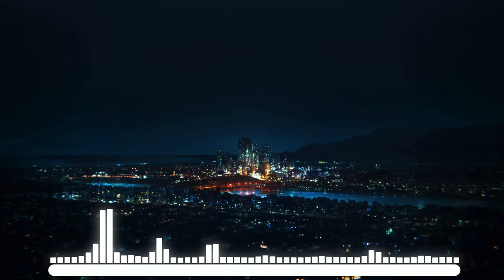Avenza - Young Ones (ft. Johnning) Nightcore REMIX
HI ^.^  first  audio spectrum in  my chanel  ^.^  big revoluszyn ^.^  subcyrbe for  more This is just the beginning ! !!